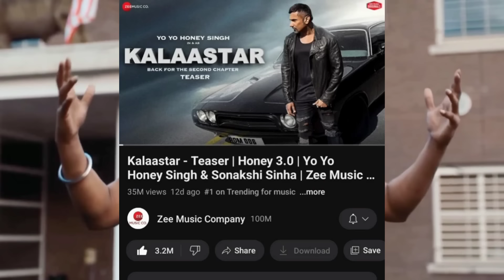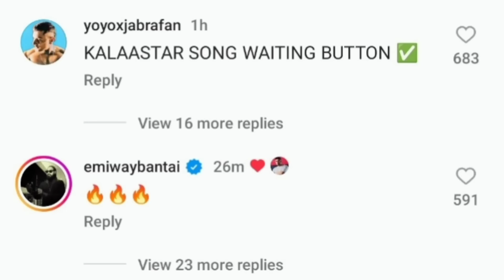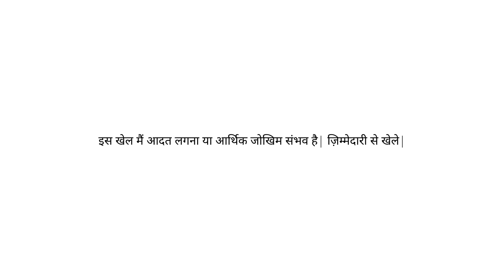YO YO HONEY SINGH & BADSHAH TOGETHER 🤯 KALASHTAR - EMIWAY BANTAI REACT 🔥 DESI KALAKAAR | KULEY KULEY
My11Circle App Link :
Use my exclusive coupon: MECNEW to get additional 20% extra cash on first deposit"